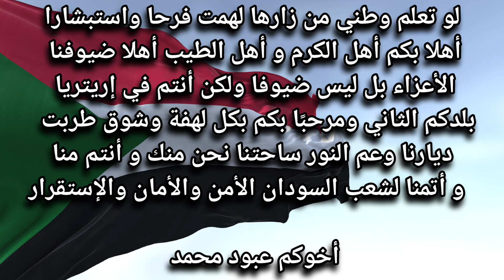ሱዳናውያን ክወሩና 'ዮም መጺኦም